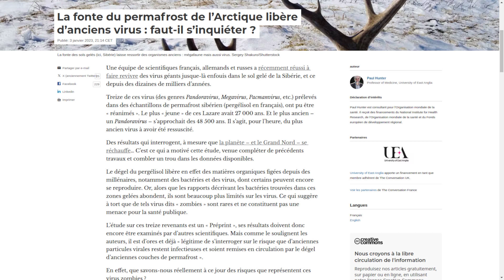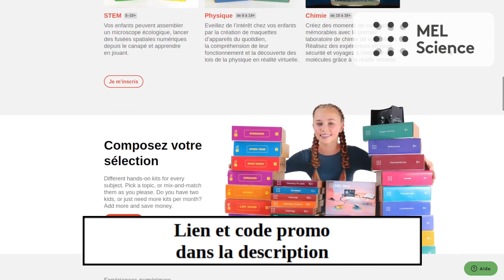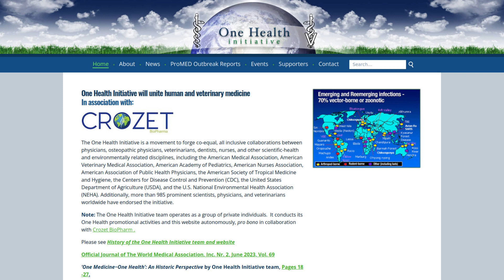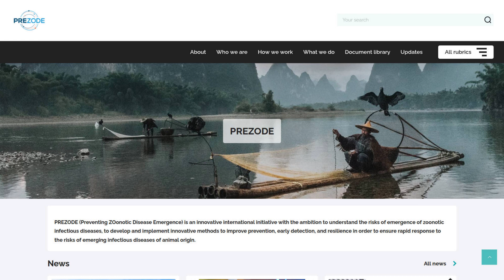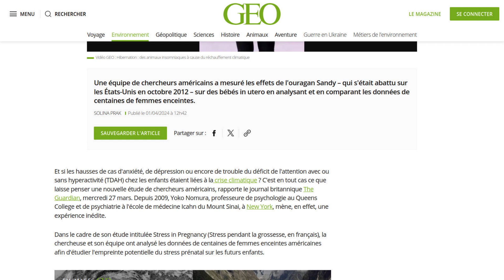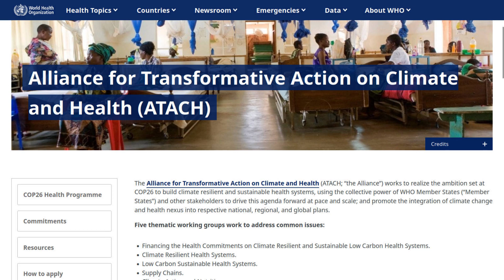Santé en danger: Les Conséquences Sanitaires du Réchauffement Climatique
On approche souvent le réchauffement climatique sous l'angle de la nature, de ses conséquences désastreuses sur l'environnement, des récoltes et d'autres aspects essentiels de notre vie, mais beaucoup plus rarement sur le sujet de la santé.
Or, nous pouvons déjà voir l'impact délétère de cet aspect, que ce soit au niveau santé mentale, mais aussi santé physique. On voit en effet de plus en plus de maladies arriver dans des zones où elles n’étaient pas présentes jusque là. Dans cette vidéo, nous verrons les différents impacts sur la santé que peut avoir le réchauffement climatique, mais également quelques initiatives (parmi de nombreuses autres) pour faire face à ce fléau.

Alors, quelles sont les conséquences sanitaires du changement climatique ?

⏱ ► Timeline

0:00 Présentation
0:45 Introduction
3:24 Les différents moustiques
5:26 Le dégel des sols
7:12 Autres facteurs amplificateurs
8:07 Les impacts directs
8:51 La montée des allergies
9:18 Sponsor MelScience
10:27 Le rapport du Giec
12:25 Les catastrophes climatiques
13:30 L'OMS
14:18 L'approche One Health
15:37 Transition
15:48 L'initiative Prezode et MIE
16:48 L'étude de l'ouragan Sandy
17:51 Bill Gates et les maladies
19:27 L'alliance Attach
20:52 Conclusion

- Inscrivez-vous à la Newsletter pour avoir des informations sur les sciences, les nouvelles technologies et la finance en lien avec l'écologie
-50% sur le 1er mois avec le code AFF50

Article de Paul Hunter sur le site TheConversation